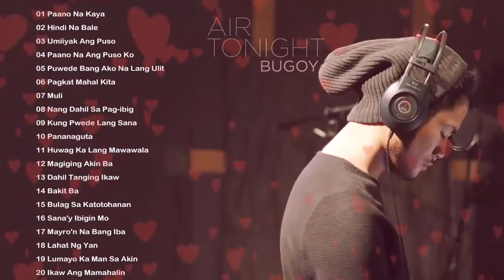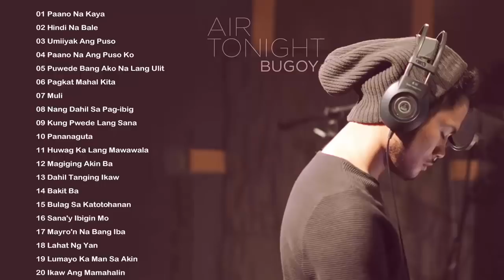Bugoy Drilon Nonstop Love Songs || Best Songs Of Bugoy Drilon Collection Playlist 2019